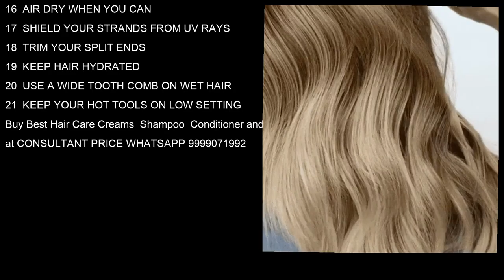Itchy scalp treatment best hair loss treatment